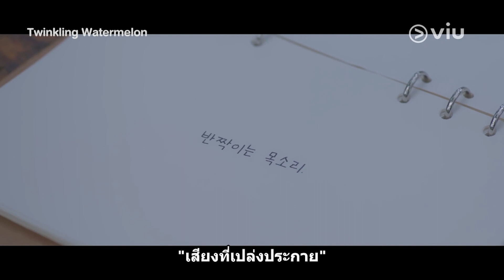ฉันไม่ได้เสียง แต่ฉันรู้สึกได้ | Twinkling Watermelon EP14 | Full EP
รับชมซีรีส์ Twinkling Watermelon ตั้งแต่ EP1 ▶️

ชื่อเรื่อง : Twinkling Watermelon
ประเภท : โรแมนติก / แฟนตาซี
จำนวนตอน : 16
ออกอากาศช่อง : Viu Originals
นำแสดงโดย : รยออุน, ชเวฮยอนอุค, ซอลอินอา, ชินอึนซู

เรื่องย่อ: การหายตัวไปอย่างลึกลับของเด็กสาวคนหนึ่งนำคนเจ็ดคนหลากเส้นทางชีวิตมารวมตัวกัน ทุกคนต่างมีจุดเชื่อมโยงกับการหายตัวไปของเธอในแง่ของความเหี้ยม หยั่งไม่ถึง และชั่วร้ายอย่างที่สุด เมื่อเงินผลักดันให้พวกเขาไปสู่ความโลภ คำโกหก และความสับสนเพ้อพก พวกเขาจึงต้องพบกับการลงทัณฑ์จากสวรรค์เมื่อต้องดิ้นรนเอาชีวิตรอดอยู่ในการแก้แค้นที่งดงามดั่งภาพวาด พวกเขาจะอ้างว่าตัวเองบริสุทธิ์ไปถึงจุดไหน และจะมีใครรอดชีวิตออกมาได้หรือไม่